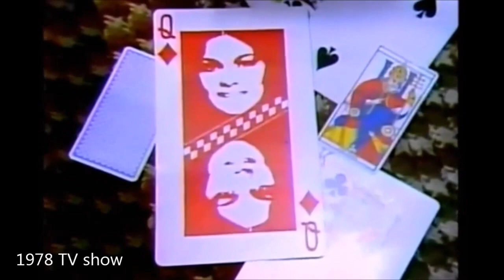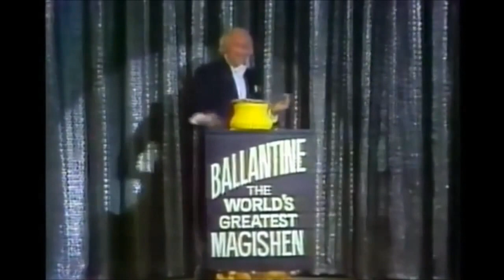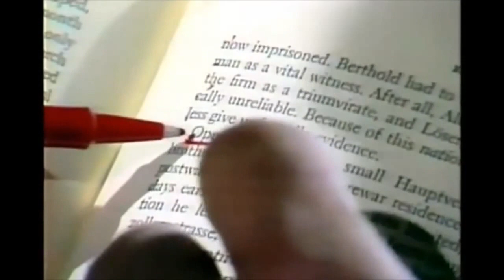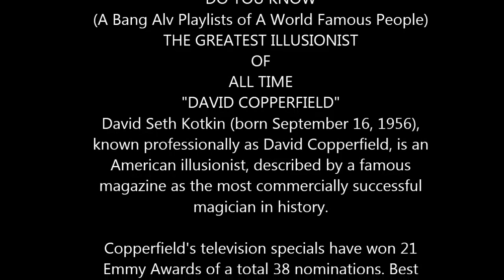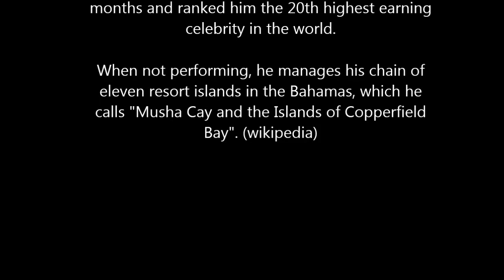THE GREATEST ILLUSIONIST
Sorry for the inconvenience, due to 3 copyright claims on some of the music in this video, resulting in mute sound of this video, to watch full the video along with the voice please watch THE GREATEST ILLUSIONIST OF ALL TIME (Chapter One) HD

OF
ALL TIME

"DAVID COPPERFIELD"

David Seth Kotkin (born September 16, 1956), known professionally as David Copperfield, is an American illusionist, described by a famous magazine as the most commercially successful magician in history.

Copperfield's career in television began in earnest when he was discovered by Joseph Cates, a producer of Broadway shows and television specials. Cates produced a magic special in 1977 for ABC called "The Magic of ABC" hosted by Copperfield, as well as several of "The Magic of David Copperfield" specials on CBS between 1978 and 2001. There have been 17 Copperfield TV specials and 2 documentaries between September 7, 1977, and April 3, 2001.

Copperfield's television specials have won 21 Emmy Awards of a total 38 nominations. Best known for his combination of storytelling and illusion, Copperfield's career of over 40 years has earned him 11 Guinness World Records, a star on the Hollywood Walk of Fame, a knighthood by the French government, and he has been named a Living Legend by the US Library of Congress.

Copperfield has so far sold 33 million tickets and grossed over $4 billion, which is more than any other solo entertainer in history. In 2015, one of american famous magazine listed his earnings at $63 million for the previous 12 months and ranked him the 20th highest earning celebrity in the world.

When not performing, he manages his chain of eleven resort islands in the Bahamas, which he calls "Musha Cay and the Islands of Copperfield Bay". (wikipedia source)
dedicated to David Copperfield

Those who can claim this video footage copyright material only
*David Copperfield (himself)
*CBS TV network
and or have grant permit for re-distributions of it.

Who Is

Bang Alv
Indie Apps Dev

SiObotPintar